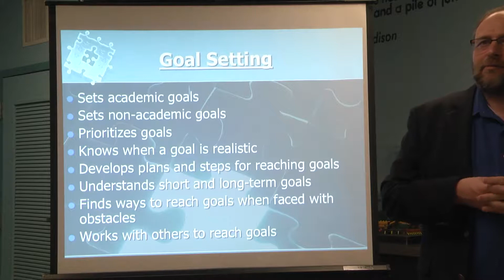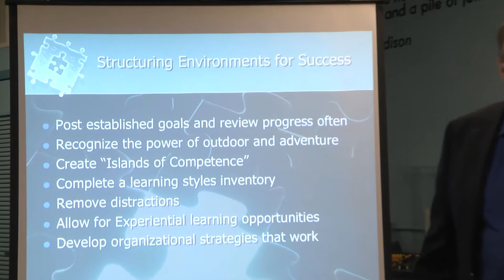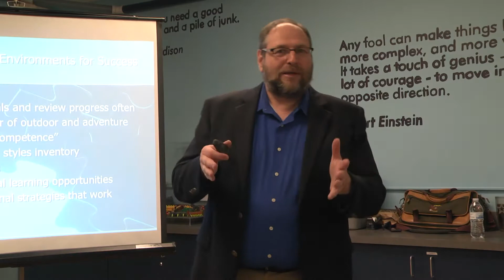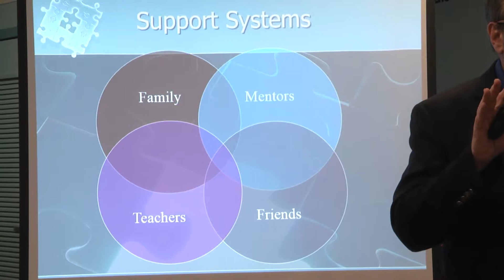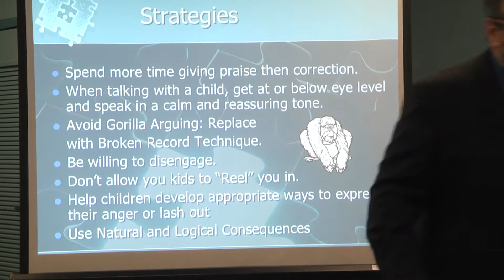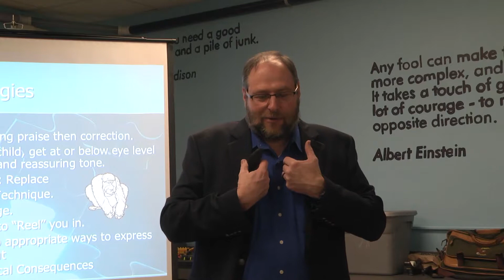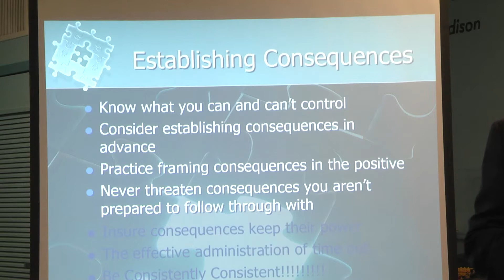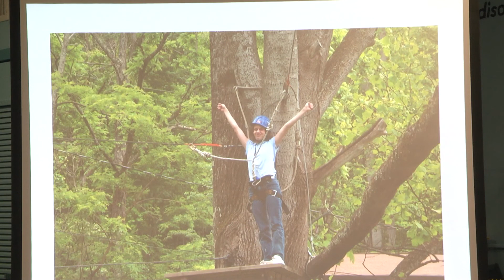Solving the Puzzle of Positive Behavior Part IV Goal Setting & Discovering Opportunitie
John Willson,  Executive Director of SOAR, talks about promoting positive behavior in children with learning differences and ADHD.  John Willson has spent over 25 years working with youth diagnosed with LD and ADHD.  John is the immediate Past President of the LDA of NC, and a national board member of CH.A.D.D.